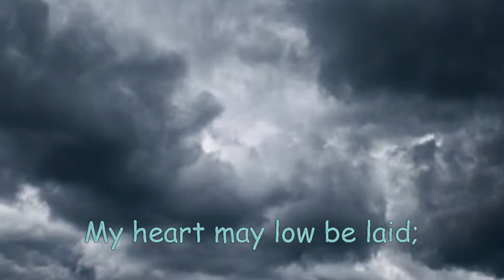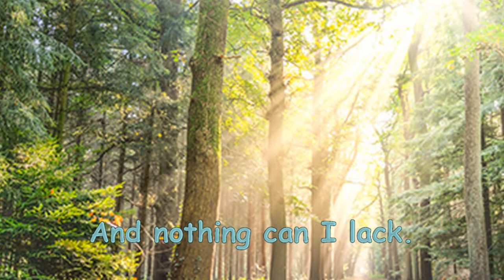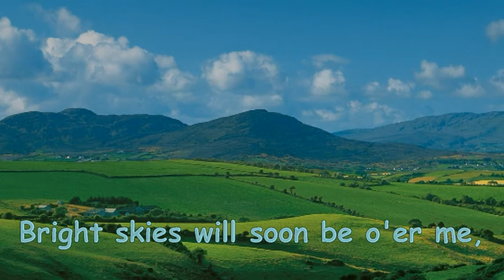In heavenly love abiding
This was an Audio track by The William Booth Memorial Halls Band from Nottingham. They appear to be camera shy but we wanted their beautiful music with words (by Anna Laetitia Waring) and pictures for our Salvation Army meeting. So I added pictures of the SA International Staff Band and some pictures of my own and various free sources to make this video.